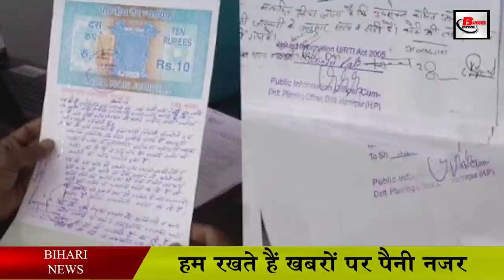जानबूझकर जमीन की दाखिल खारिज लटकाए तो फंसेंगे अधिकारी .Mutation in bihar.